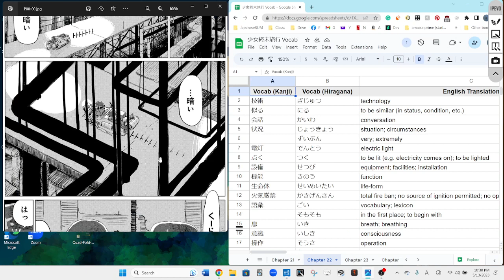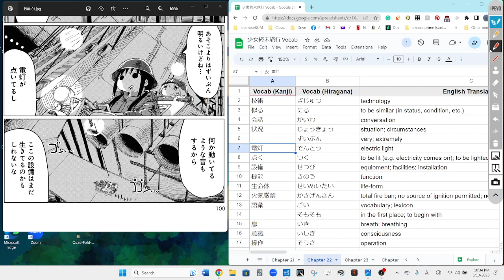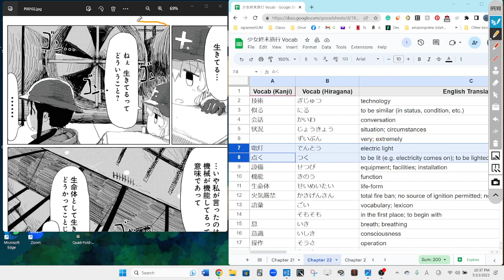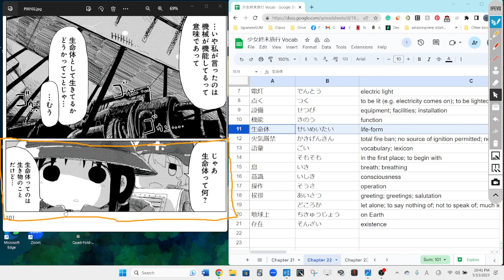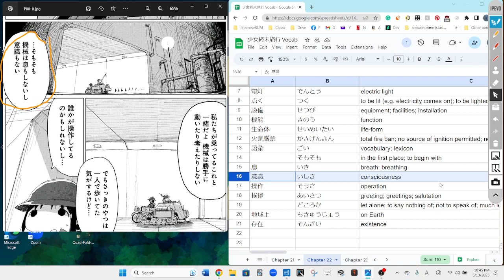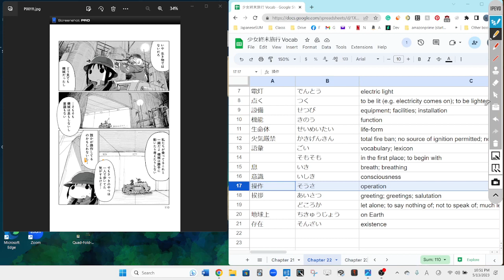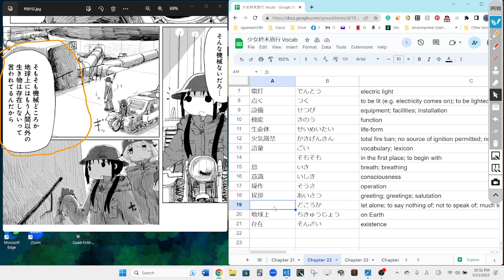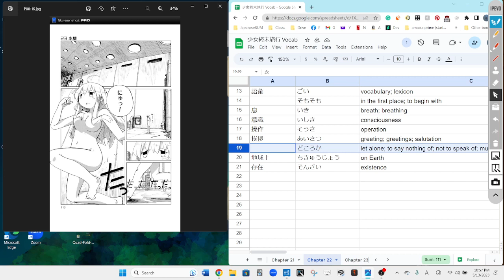Girls Last Tour 23 少女終末旅行 Reading Discussion